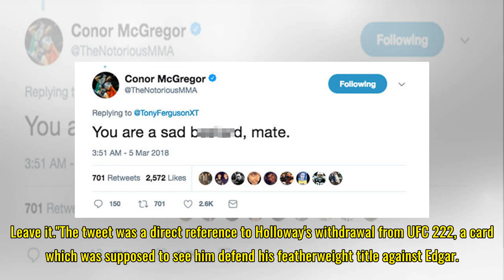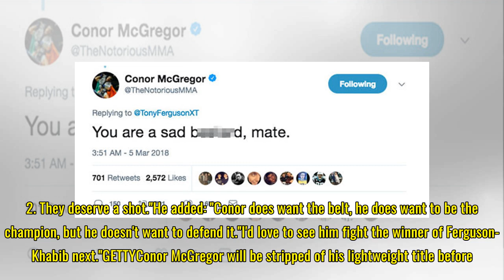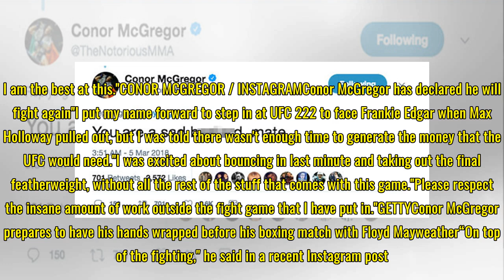Conor McGregor unleashes blistering Twitter attack on Max Holloway and Tony Ferguson